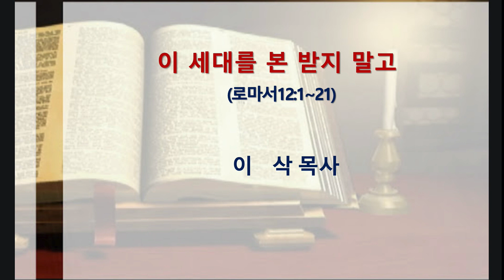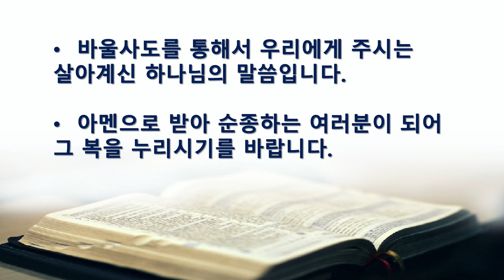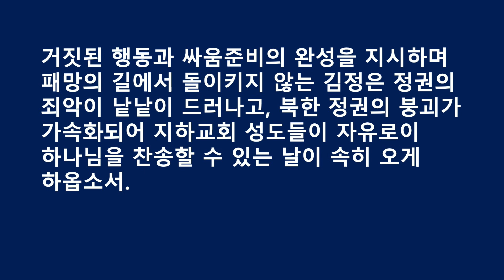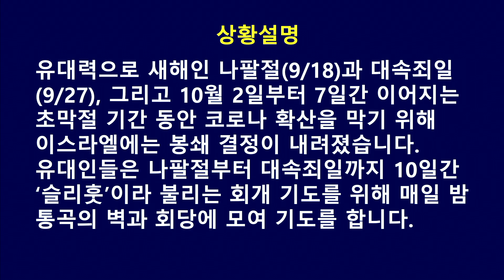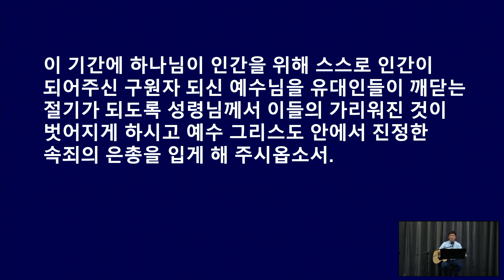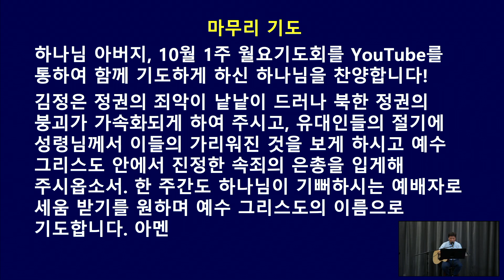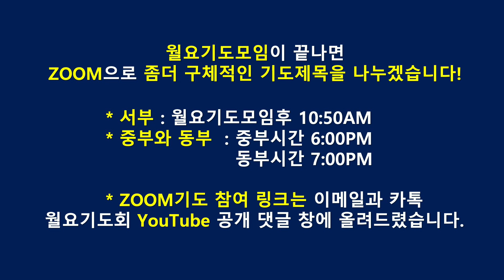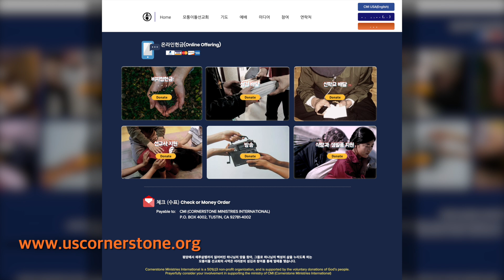미주 모퉁이돌 선교회 월요기도모임 2020.10.5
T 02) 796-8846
모퉁이돌선교회(캐나다)
코로나 바이러스로 월요기도회를
같은 장소에 모일 수는 없지만 OKCN 라디오와 YouTube를 통하여
하나님께 나아가 함께 기도합니다!